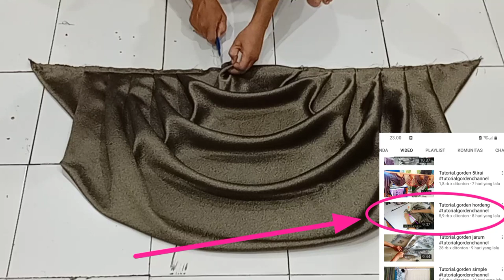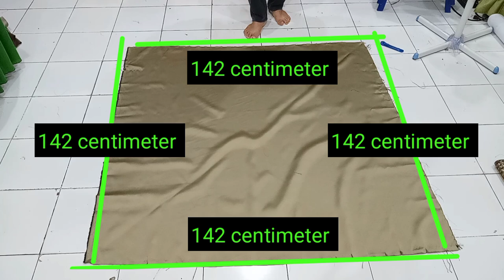Tutorial.gorden jejak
how to make swag curtains full tutorials

membantu kami untuk membuat video tentang gorden yang lebih bermanfaat.
design curtains sewing:

            Tutorial Gorden
This channel is an explanation of curtains or curtains. Make this video useful for all of us. Thank you very much for all your attention ...

            Tutorial Gorden
Channel  ini  merupakan suatu penjelasan tentang  gorden  atau  tirai. Jadikanlah  video  ini  bermanfaat bagi kita semuanya. Terima kasih banyak atas perhatian semuanya..